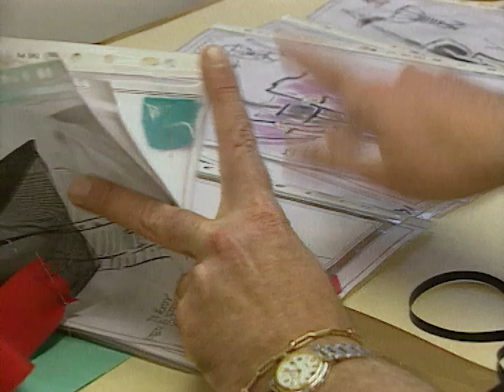The story of Coco Chanel's final days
The greatest fashion designer of the 20th century, Gabrielle “Coco” Chanel, died suddenly in her suite at the swish Hotel Ritz in Paris half a century